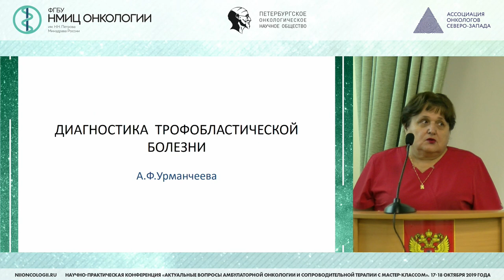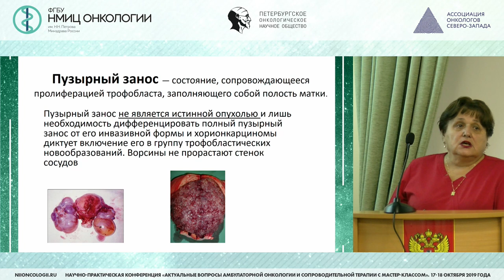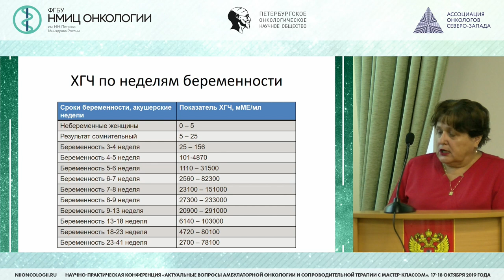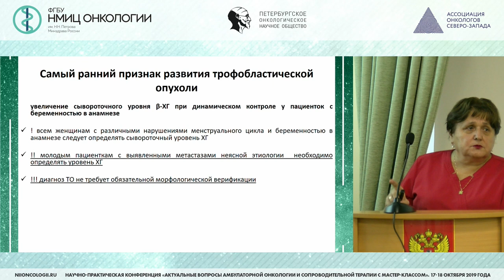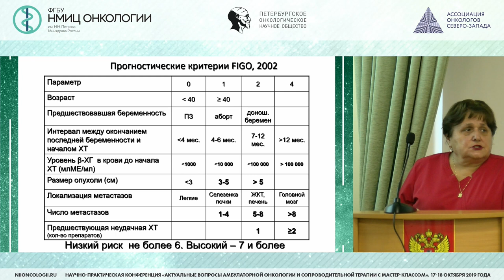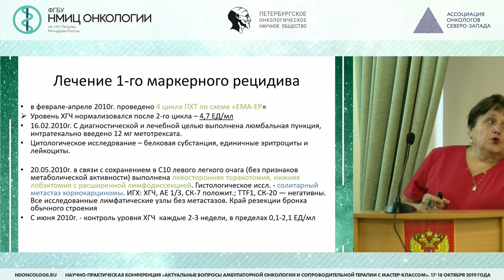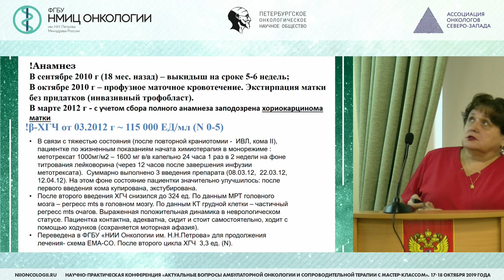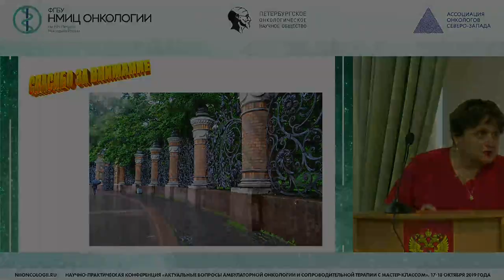Диагностика трофобластической болезни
Урманчеева Адель Федоровна—ведущий научный сотрудник отделения онкогинекологии НМИЦ онкологии им. Н.Н. Петрова, профессор кафедры онкологии СЗГМУ им. И.И.Мечникова, доктор медицинских наук, профессор

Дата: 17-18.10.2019